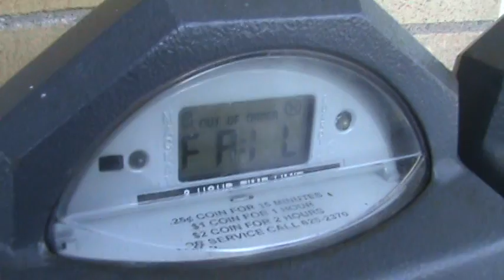Parking meter fail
City workers win.